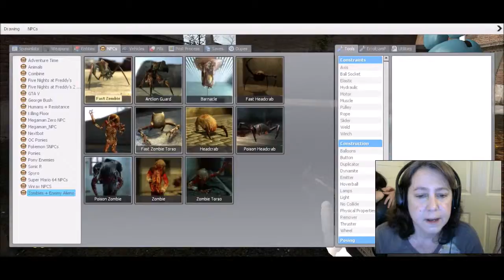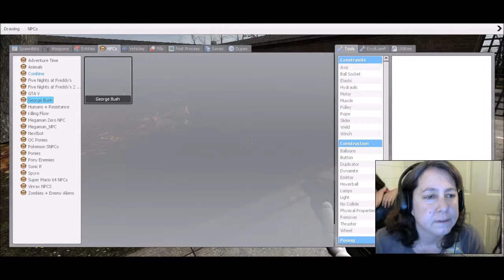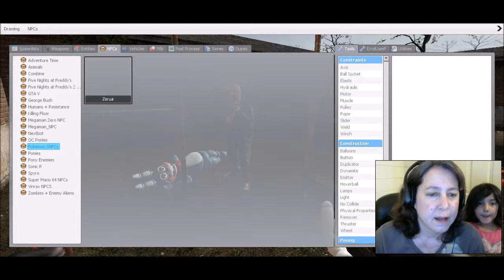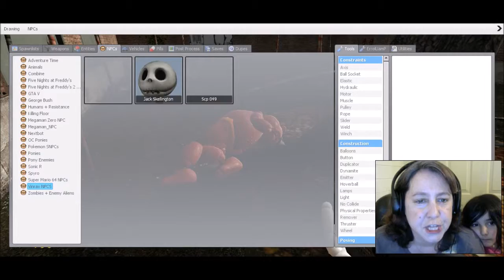Garry's Mod Zombie battle!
There are some scary zombies on Garry's Mod! I hope Freddy, Bonnie, Lucario, and Jack Skellington can help me fight them!